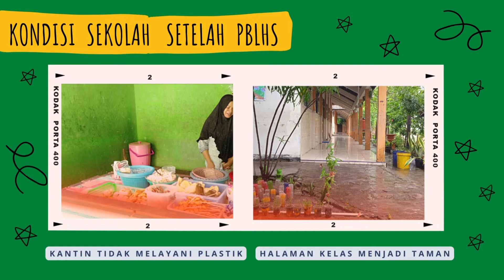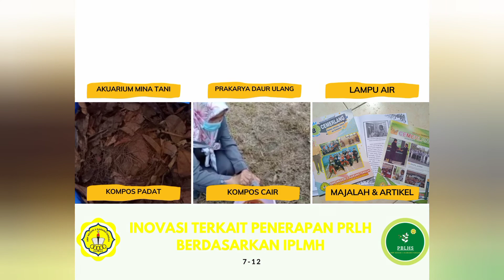PROFIL PBLHS SMP NEGERI 2 KARANGTENGAH